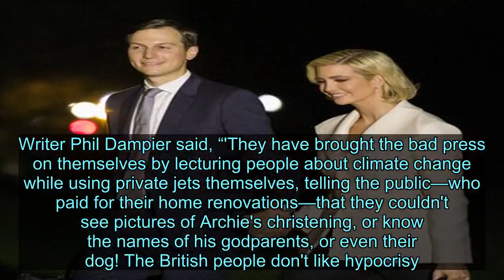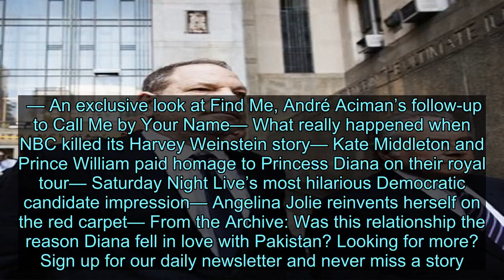Meghan Markle Says She Tried, and Failed, to Develop a “Stiff Upper Lip” - News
Videos can use content-based copyright law contains reasonable use Fair Use In a documentary that aired on Sunday in the UK and United States, Meghan Markle summed up her struggle as an American facing down the British press in just a few sentences: “I really tried to adopt this British sensibility of a ‘stiff upper lip’—I really tried, but I think that what that does internally is probably really damaging." Though the documentary hosted by ITV's Tom Bradby was about Meghan's trip to southern Africa with her husband, Prince Harry, and son, Archie Mountbatten-Windsor, it ultimately focused on another drama that has increasingly marked her time as a member of the royal family. While they were on the trip, Harry released a statement announcing Meghan was taking legal action against a tabloid. In the documentary, the couple didn’t talk in detail about the lawsuits, but they opened up about the impact that living in the public eye for the last year has had on them. In a clip from the documentary that began to circulate last Friday, Meghan admitted that she had been struggling with the scrutiny. In the full scene from her interview, she seemingly anticipated some of the reactions her honesty might garner, but mentioned that she wasn’t interested in just surviving the press.  “I have said for a long time to H— that’s what I call him—‘It’s not enough to just survive something. That’s not the point of life. You have got to thrive. You have got to feel happy.’ “ According to Meghan, British friends had warned her about the pressure associated with joining the royal family, but she had underestimated the relentlessness of the British tabloids. “I never thought that this would be easy, but I thought it would be fair. And that’s the part that’s really hard to reconcile,” she said. “If things were fair … If I’d done something wrong, I’d be the first one to go ‘Oh my gosh, I’m so sorry. I would never do that,’” she continued. “But when people are saying things that are just untrue, and they are being told they’re untrue but they’re allowed to still say them—I don’t know anybody in the world who would feel like that’s okay.” In his interviews with Bradby, who also accompanied him on his trip to Lesotho in 2004, Harry connected his feelings about the press to the continued stress he still felt about the 1997 death of his mother, Princess Diana. “I will not be bullied into carrying a game that killed my mum,” he said. “Look, part of this job and part of any job, like everybody, means putting on a brave face and turning a cheek to a lot of the stuff. But again, for me and for my wife, of course, there’s a lot of stuff that hurts—especially when the majority of it is untrue.” Though Meghan's lawsuit against the parent company of the Daily Mail is ongoing, the tabloid is fighting at least part of the battle i